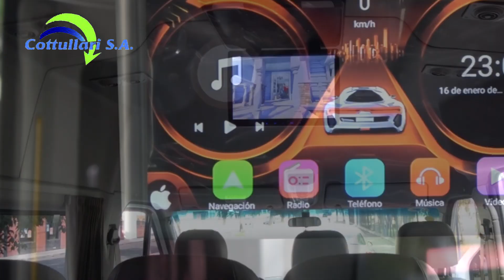COTULLARI spot 2023